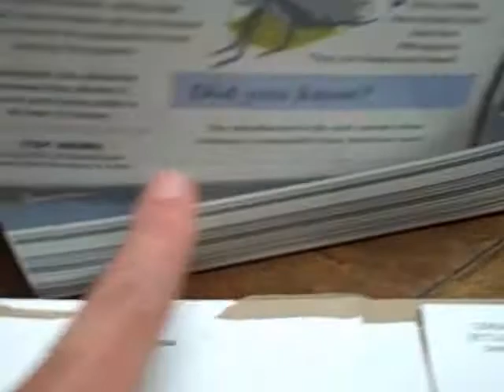How do you start your day? How did you start today?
First thing in your brain? Design a cereal box - maybe for homemade granola or museili.